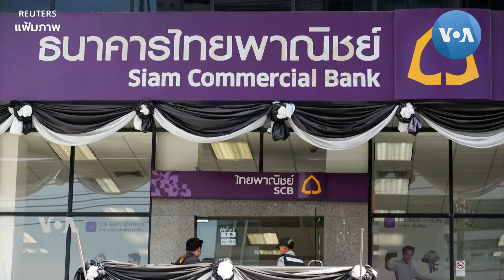ยูเอ็น เผย ‘ธนาคารไทย’ แหล่งให้บริการการเงินหลักกองทัพเมียนมา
ในช่วงปีที่ผ่านมา ธนาคารในประเทศไทยได้กลายมาเป็นผู้ให้บริการทางการเงินหลักและเชื่อมต่อกับแหล่งเงินทุนจากนานาชาติให้กับรัฐบาลทหารเมียนมา หลังรัฐบาลสิงคโปร์ดำเนินการปิดบัญชีทั้งหลายที่เกี่ยวข้องกองทัพเนปิดอว์